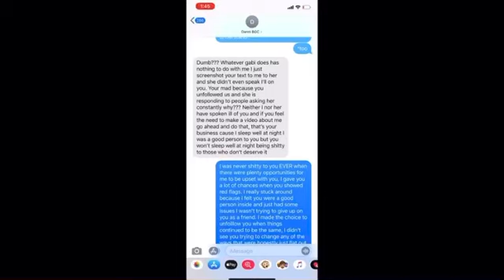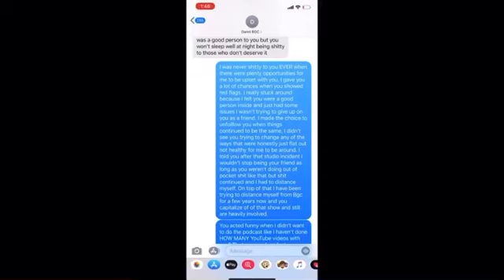Winter Blanco Shares Story About Danielle Victor ( Part 2)